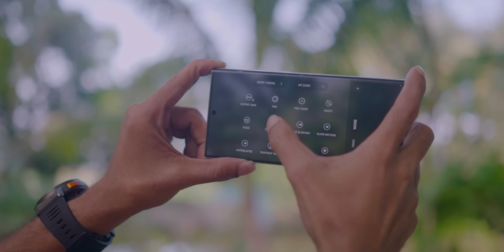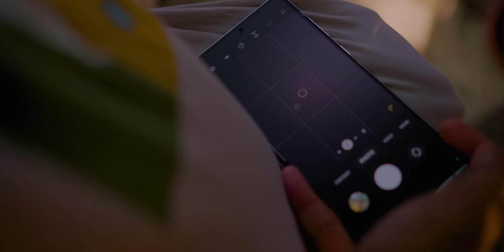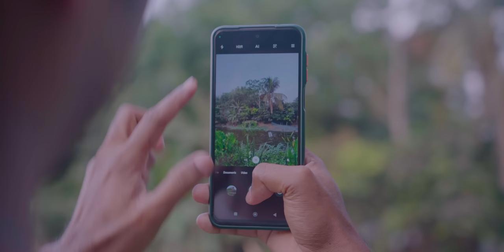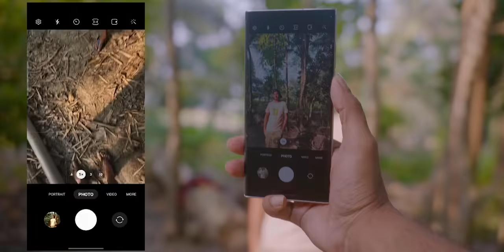এবার যেকোনো ফোনেই হবে পারফেক্ট ফটোগ্রাফি। Smartphone Photography Tips & Tricks